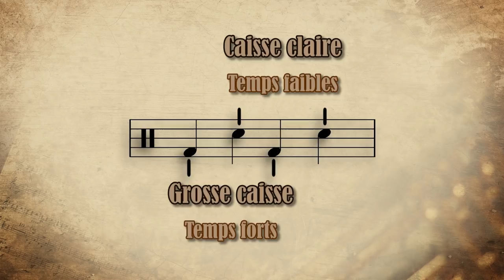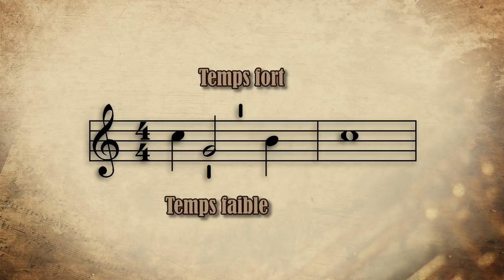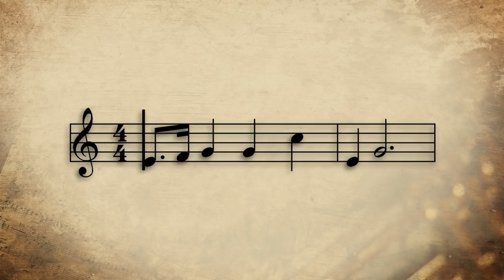Musicam Scribere n°7 - Temps forts et faibles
7ème épisode de Musicam Scribere. Aujourd'hui on va essayer de comprendre les temps forts et faibles dans les mesures, et des effets rythmiques qui y sont liés. Bon visionnage !